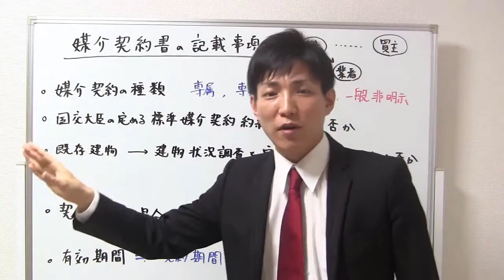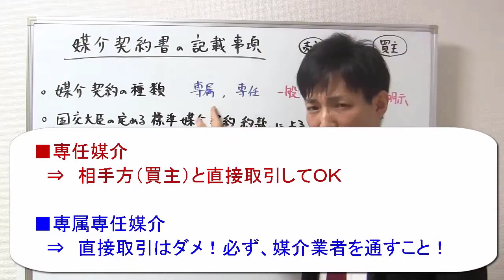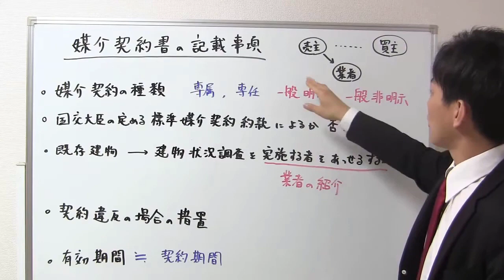【宅建業法】媒介契約書の記載事項のポイント